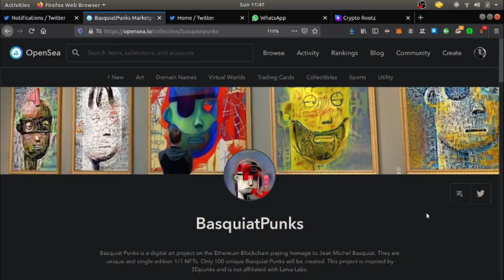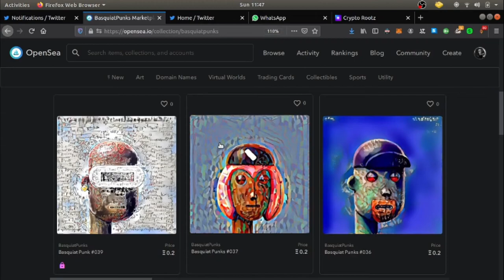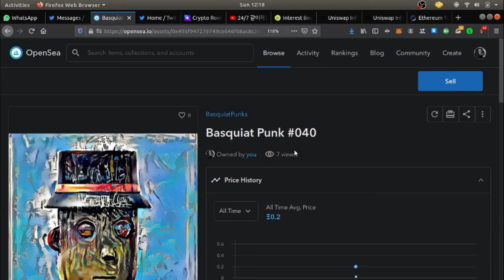Basquiat Punks aka Rich N*gga Punks, You now look poor for not OWNING a NFT CryptoPunk. Real Sh*t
1 hour Crypto Consultation = $70/hr USD, $50 in ETH or Bitcoin or

-Linux Tutor
- Simple Hacking
-Web Design

32qBVyfcfkca9SikEt6CB6t2qQ8RzFwFKA

BAT:0xCed2f0dcb70757339F7072A3ffA08a4A73497435